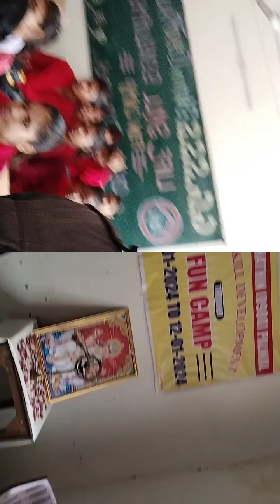Health and cleanness Importance And teeth sefty in skill Development Programme at GGSSS Hathin